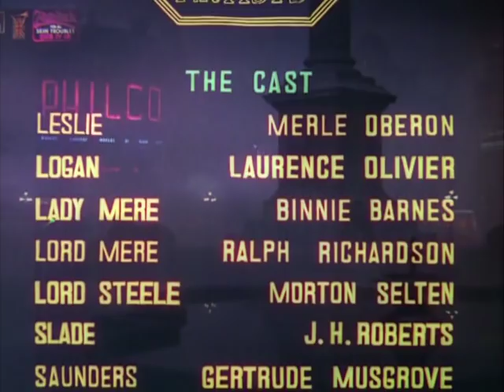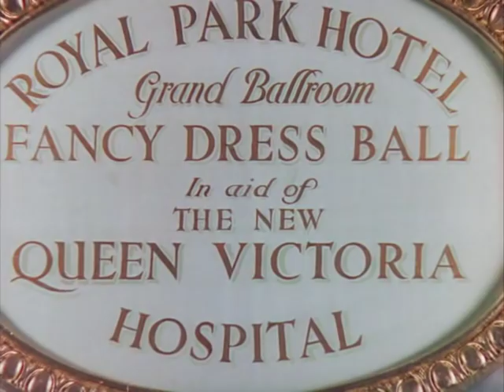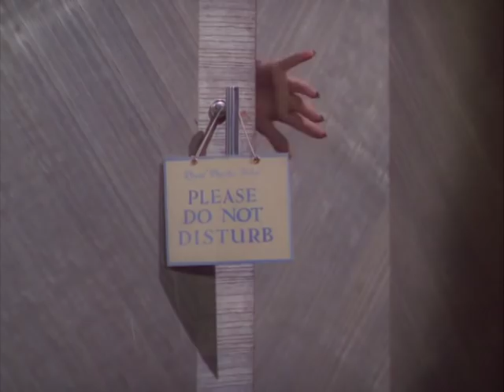The Divorce of Lady X 1938 ( Laurence Olivier - Merle Oberon)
Divorce lawyer Everard Logan thinks the woman who spent the night in his hotel room is the erring wife of his new client.